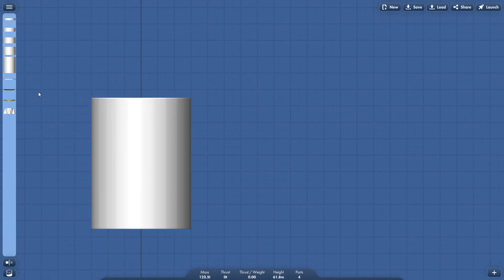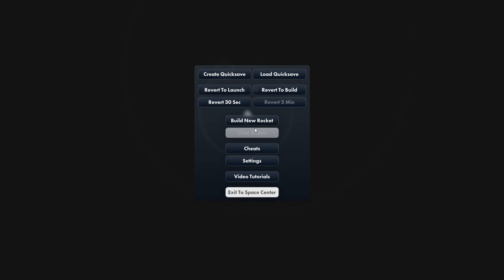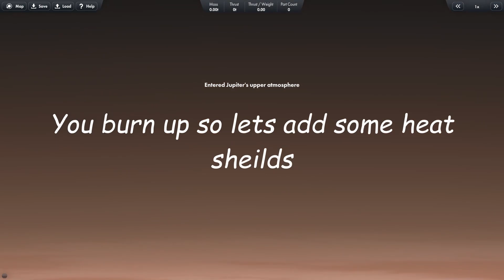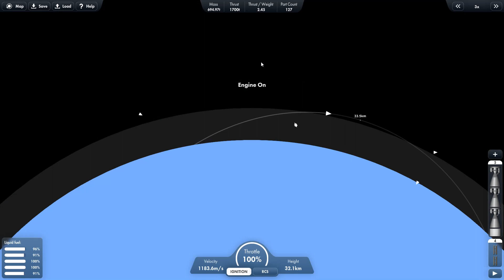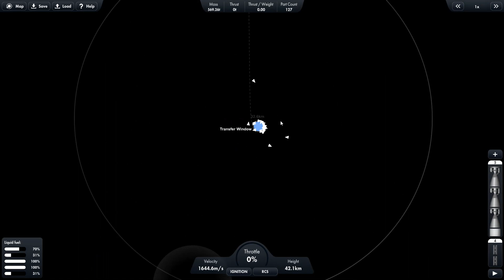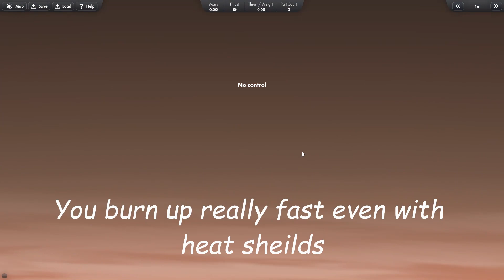Going into Jupiter in Spaceflight Simulator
In this video i decided to fly to Jupiter and see what happens if you fly into the planet